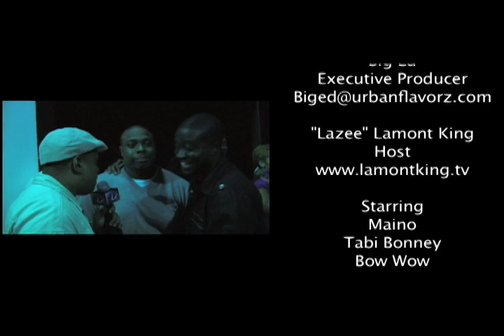DJ Khalid, Bow Wow, Ray J @ Ibiza Nightclub in DC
UFZ TV